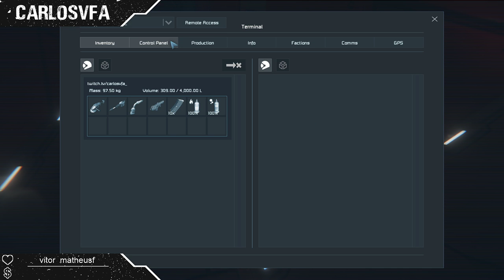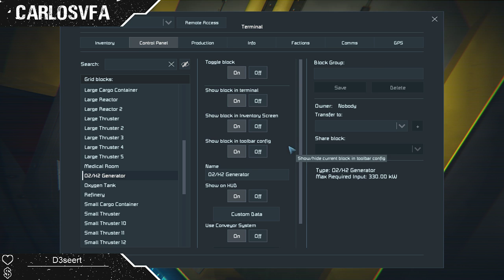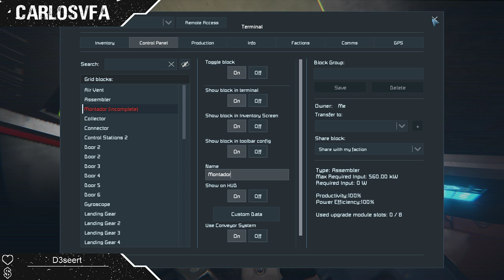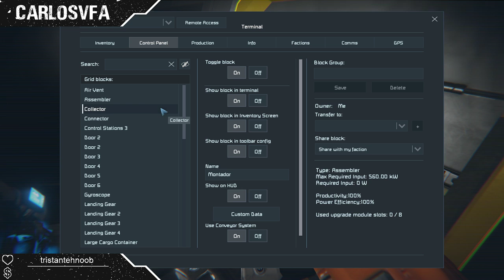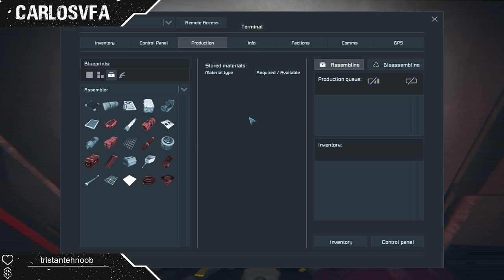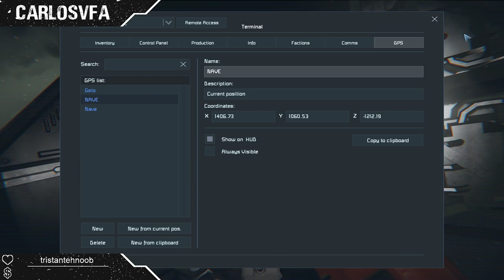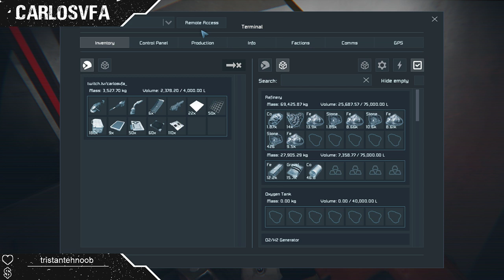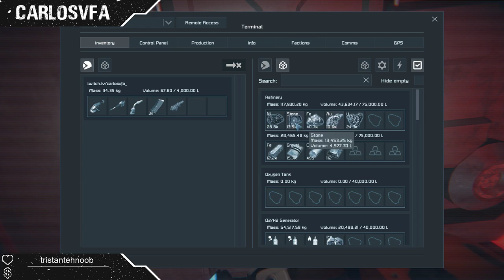[PT/BR/ENG] Carlos The Matador